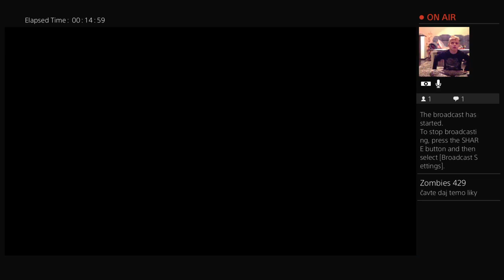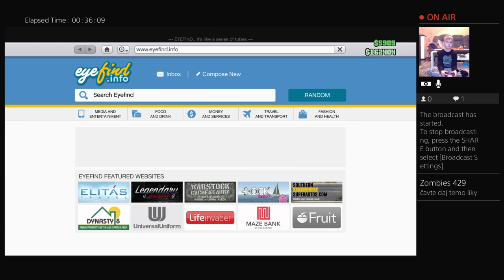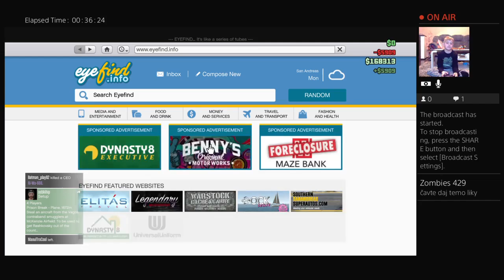Jakubov prvý live stream